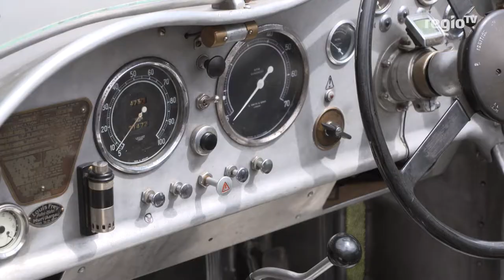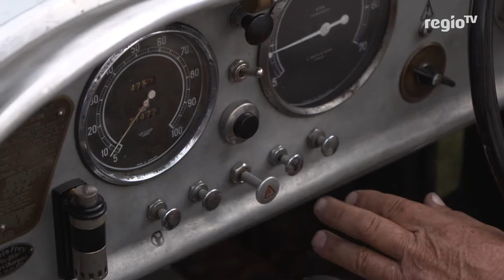Vorkriegswagen beim Solitude Revival 24.07.2017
Lautes Motorengeheul, Benzingeruch und quietschende Reifen – am Wochenende ging es auf dem Solitudering in Leonberg zu, wie zu alten Zeiten. Wir haben einen wahren Motor-Veteranen und seinen Vorkriegswagen beim Solitude Revival begleitet.